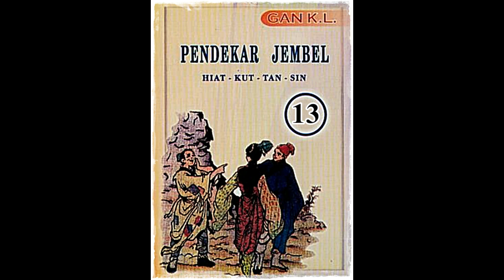Seri Cerita Silat Pendekar Jembel Jilid 13